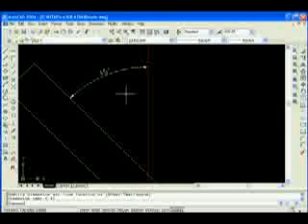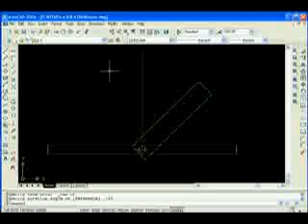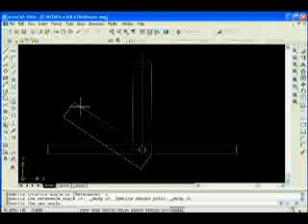autocad_ders_27_dondurme_rotate_komutu.flv